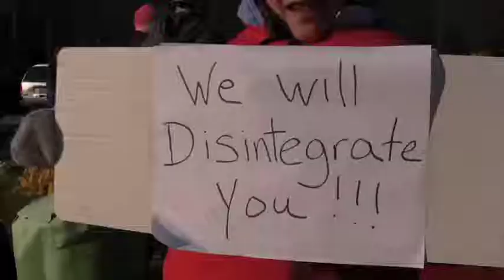WJTL at Ski Roundtop Cardboard Derby 2008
WJTL's Eddie Daniels reports from the annual Cardboard Derby at Ski Roundtop.